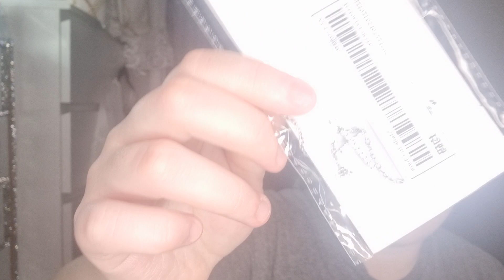shein haul.my cally moo ❤️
hi my little tweedles hope you're all doing well.here is callys shein haul hope you enjoy 😘😘😘😘😘😘